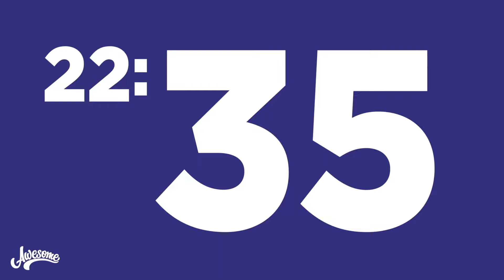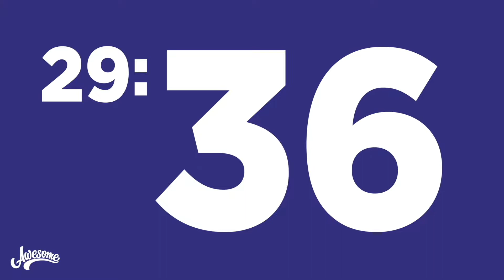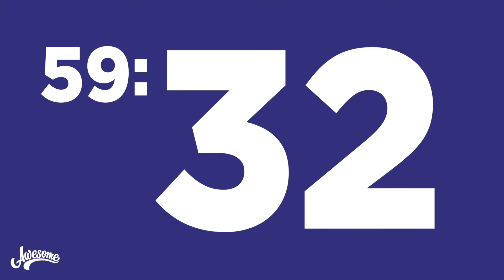1 HOUR WORKOUT COUNT-UP TIMER WITH HOUSE MUSIC MIX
1 HOUR WORKOUT COUNT-UP TIMER WITH HOUSE MUSIC MIX